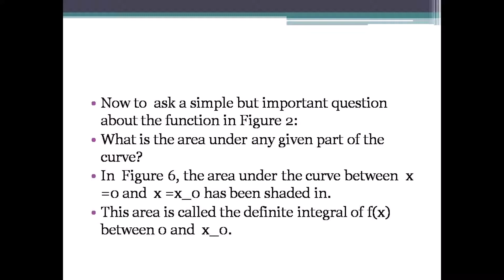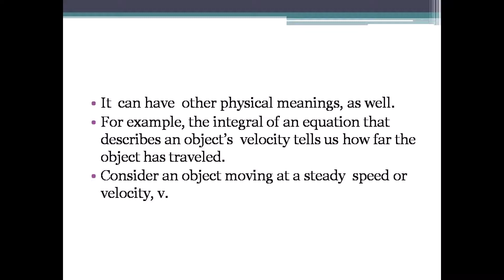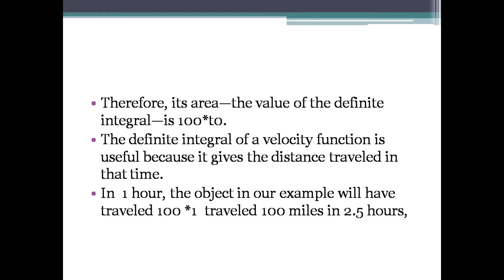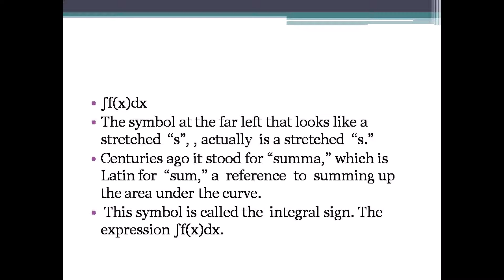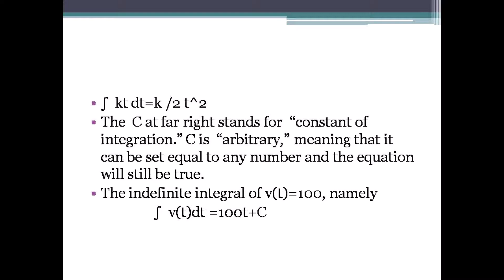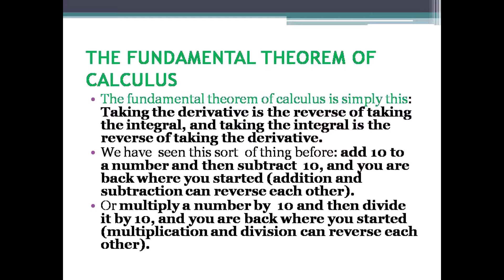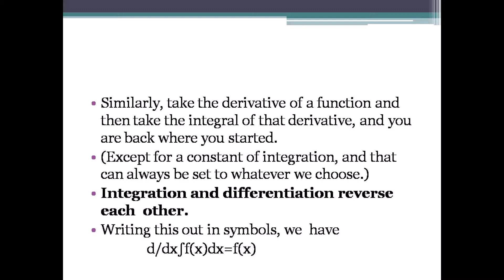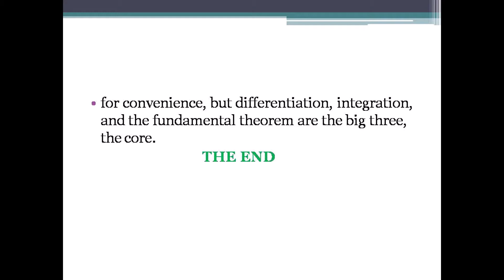THE INTEGRAL,THE ANTI DERIVATIVE,THE AREA OF A BOUNDED FIGURE IS TO FIND.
The symbol at the far left that looks like a stretched  “s”, , actually  is a stretched  “s.” Centuries ago it stood for “summa,” which is Latin for  “sum,” a  reference  to  summing up the area under the curve. This symbol is called the  integral sign. The expression ∫f(x)dx.
The definite integral can tell us the actual physical area of an object with curving edges. It  can have  other physical meanings, as well. For example, the integral of an equation that describes an object’s  velocity tells us how far the object has traveled. Consider an object moving at a steady  speed or velocity, v.Velocity might change over time, so we  will write v as a function of time, v(t). If the object’s  velocity happens to  be an unchanging 100 miles per hour, we can write  v(t)  100 miles per hour.